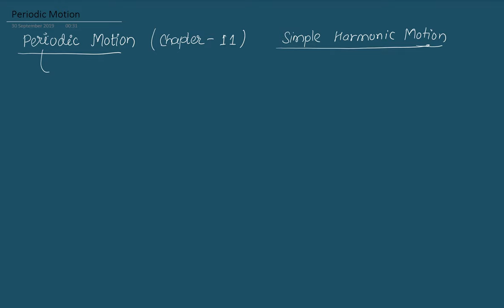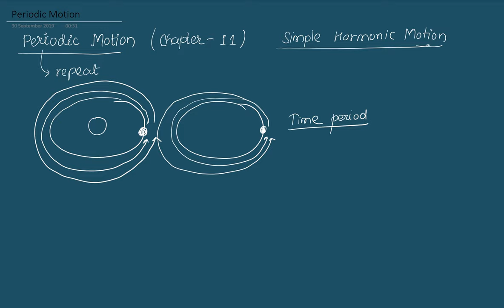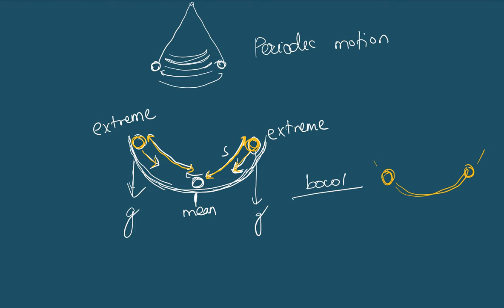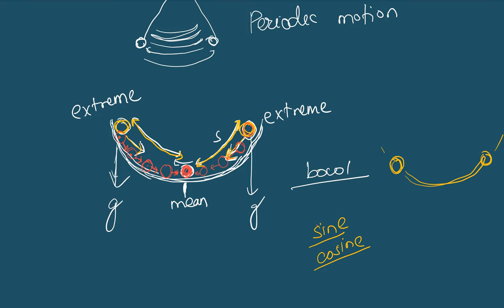Periodic Motion Introduction | Unit 11 Simple Harmonic Motion | Grade 11 Physics in Nepali | HSEB